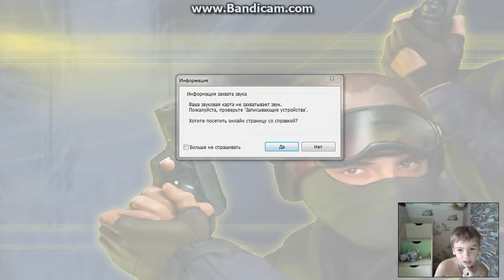1 серия в cunter strike